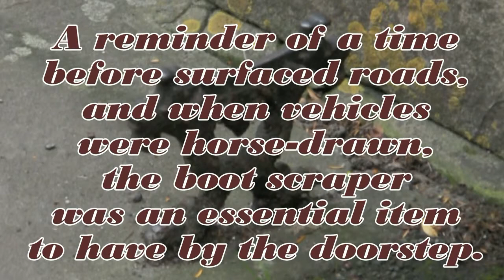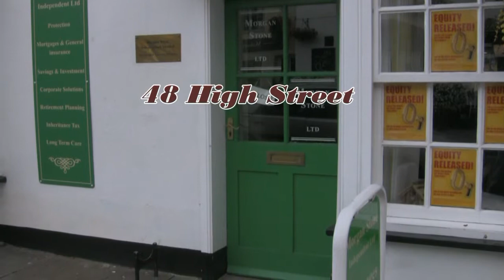Boot scrapers in Thornbury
A reminder of past times, before roads were surfaced, and when vehicles were horse-drawn, the boot scraper is now obsolete, but several houses in the Thornbury conservation area still have them.

This work is believed to be the only online video, from anywhere in the world, about boot scrapers - take pride, Thornbury!

Soundtrack
Ben Lehl Band - Muddy Shoes
Scott Stepakoff - Muddy Shoes

"boot scraper" "boot scrapers" mud muddy footwear shoe shoes boot boots "conservation area" "Castle Street" "The Plain" "St John Street" "High Street" Thornbury Bristol "South Gloucestershire" Avon Northavon